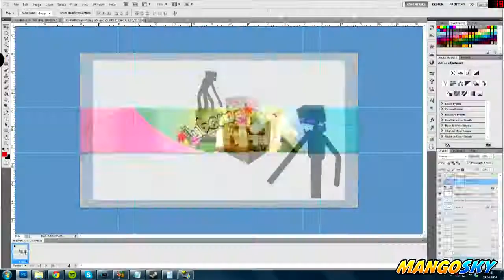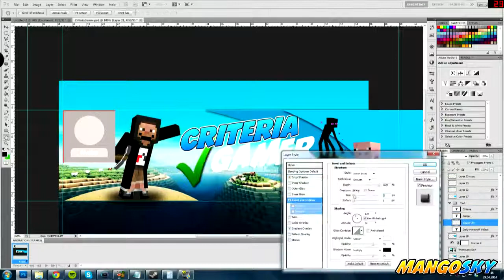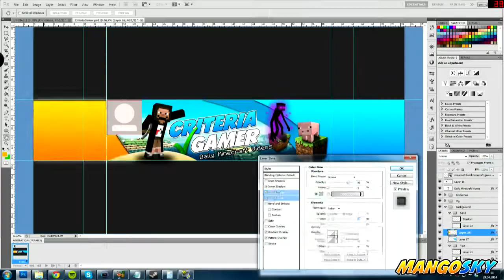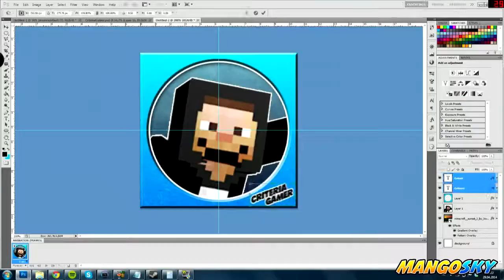Minecraft Youtube Banner & Profile Picture request 03 - CriteriaGamer - Theme Pig & Enderman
If you would like one for yourself, please fill out this:

Game:
IGN:
Channel Name:
Colors:
Phrase:
Anything else:

Thats about it, just fill it out and put it in the comment section or send it to me, and ill add you to my little que list :)